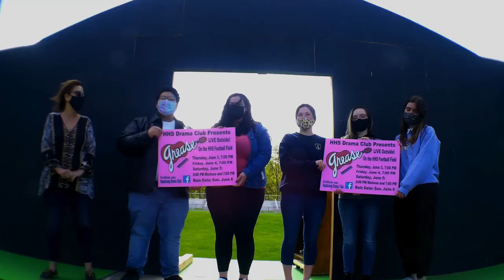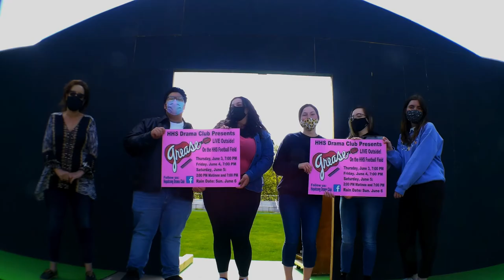Hopatcong High School Drama Club - Grease Production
Mrs. Kerri Batche, Director of the Grease Production and five seniors in the Hopatcong High School Drama Club share their experiences over the years in this interview.